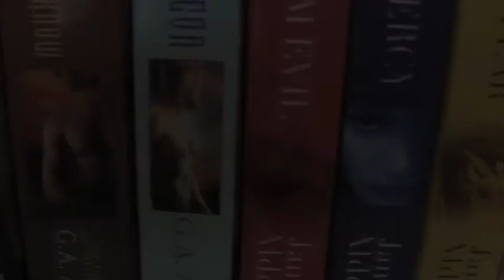Nalini Singh, an interview excerpt from Love Between the Covers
This interview was shot in Anaheim California, at the 2012 Romance Writers of America annual conference for the upcoming documentary film, Love Between the Covers.

To find out more, CHECK OUT lovebetweenthecovers.com